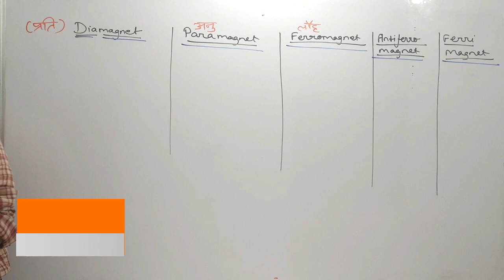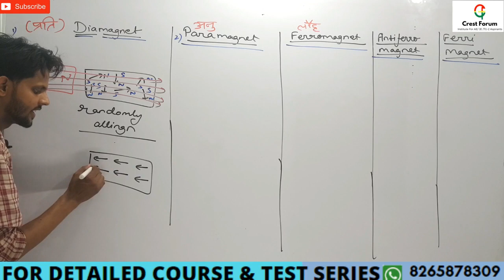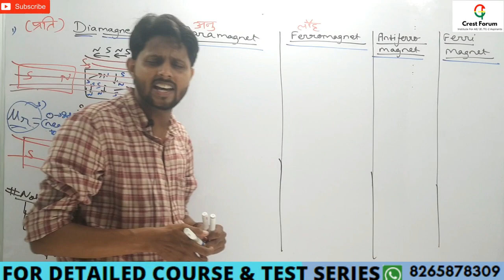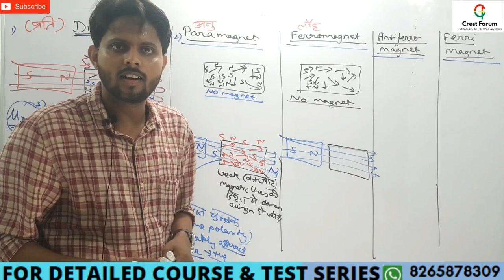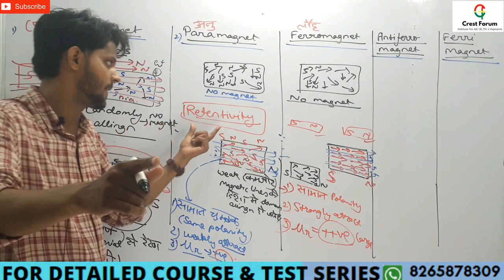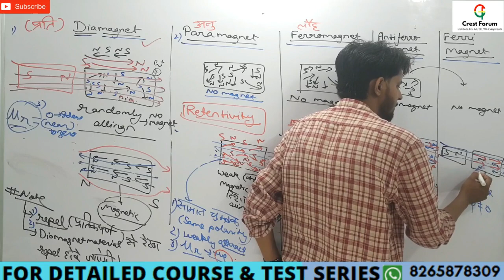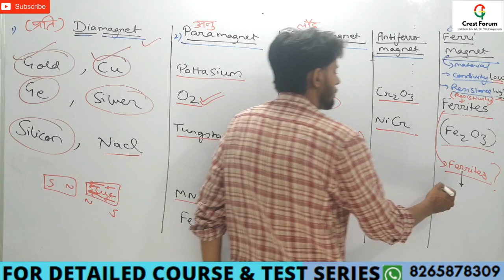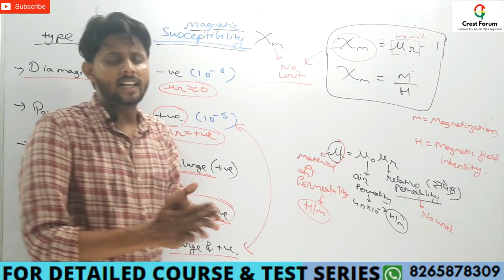LECT-31-MAGNETIC MATERIAL TYPES ( DIA , PARA , FERRO ), MAGNETIC SUSCEPTIBILTY I UPPCL TG-2 2020 SPL